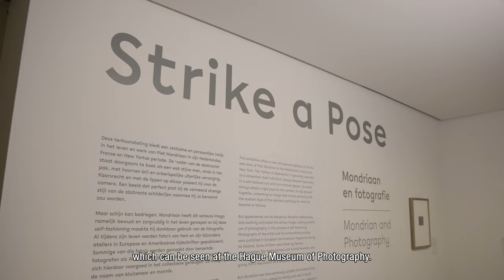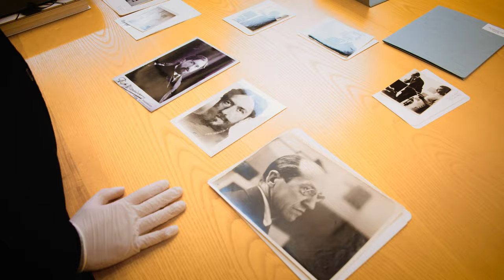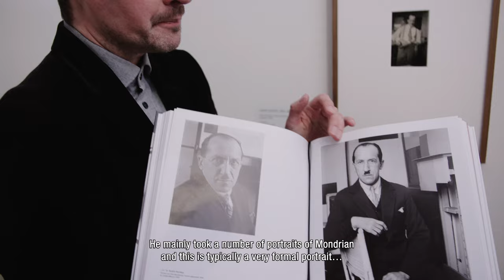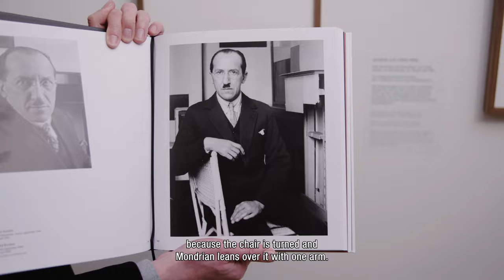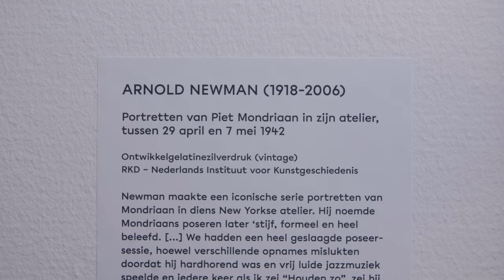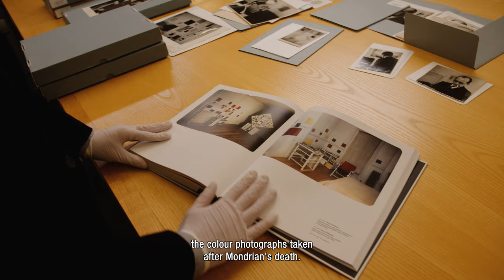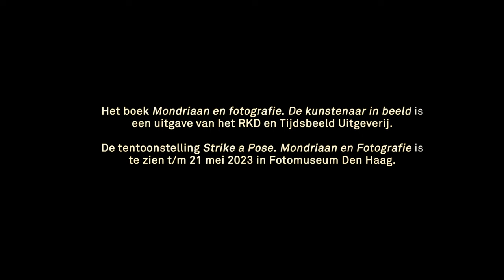Portrait Story: Piet Mondrian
That photography is a powerful means of representing yourself was something artist Piet Mondrian was aware of from the start. In response to the recently published book 'Mondrian and Photography', the RKD, in cooperation with the Dutch National Portrait Gallery, made a Portrait Story about Mondrian's portrait photographs. Wietse Coppes, curator at the RKD, provides background to special photographs and explains how he looks at them as a researcher.